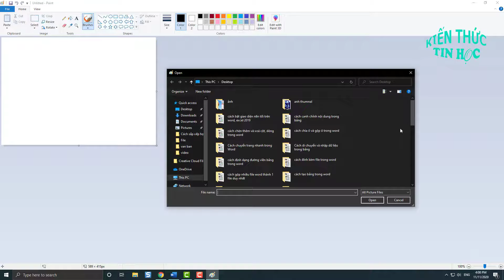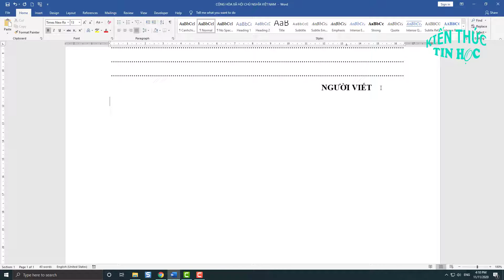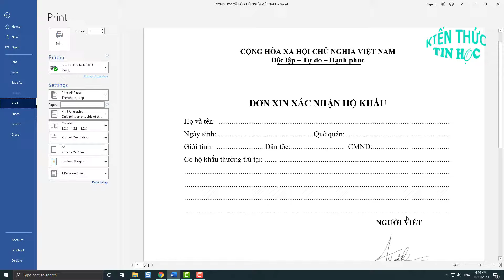Cách chèn chữ ký tay vào trong word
Trong video này mình sẽ hướng dẫn cho các bạn, Cách chèn chữ ký tay vào trong word, cách làm vô cùng đơn giản